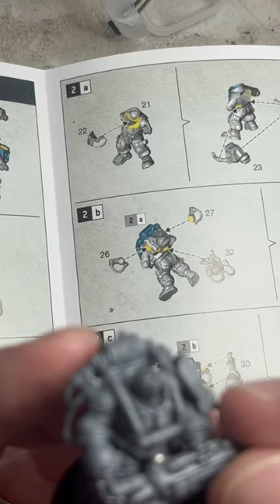Magnetize Your Brôkhyr Thunderkyn (Leagues of Votann)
Watch the whole video on the Thunderkyn on Monday 11/21 at noon eastern time!